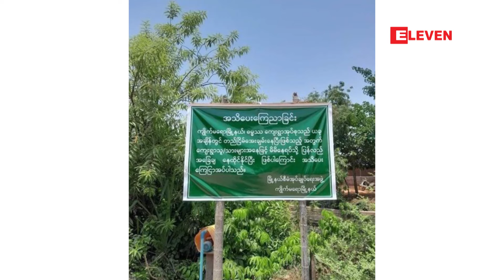စစ်ပွဲဆင်နွှဲခြင်းများကို ရှောင်ရှားပေးရန် မွန်စစ်ဘေးရှောင်ပြည်သူများ တောင်းဆို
အရပ်သားပြည်သူများ ထူထပ်စွာအခြေချနေထိုင်ရာဒေသ၊ ကျေးရွာများ၊ နေအိမ်များ၊ ဘာသာရေးအဆောက်အအုံများအား အသုံး ပြုကာ စစ်ပွဲဆင်နွှဲခြင်းများကို ရှောင်ရှားပေးရန် ဂျိုင်းမြစ်ဝှမ်းဒေသ မွန်စစ်ဘေးရှောင်ပြည်သူများ တောင်းဆို (ရုပ်သံ)

အရပ်သားပြည်သူတွေ ထူထပ်စွာအခြေချနေထိုင်ရာဒေသ၊ ကျေးရွာတွေ၊ အရပ်သားပြည်သူတွေ ပိုင်ဆိုင်တဲ့အိမ်တွေ၊ ဘာသာရေးအဆောက်အအုံတွေကို အသုံးပြုကာ စစ်ပွဲဆင်နွှဲတာတွေကို ရှောင်ရှားပေးဖို့ ဂျိုင်းမြစ်ဝှမ်းဒေသ မွန်စစ်ဘေးရှောင် ပြည်သူတွေက တောင်းဆိုထားပါတယ်။